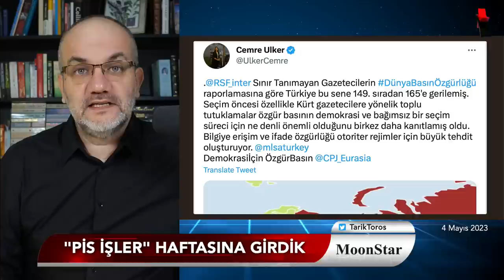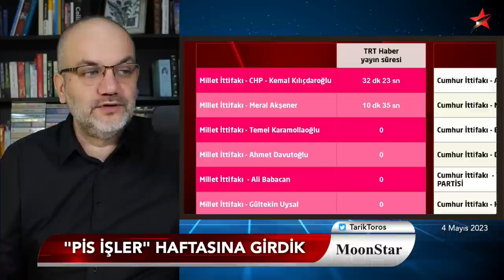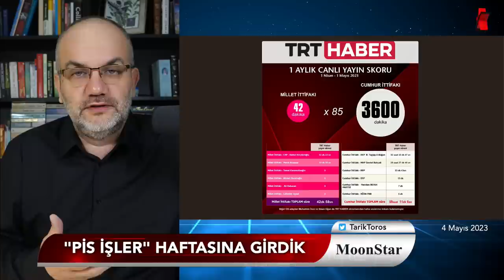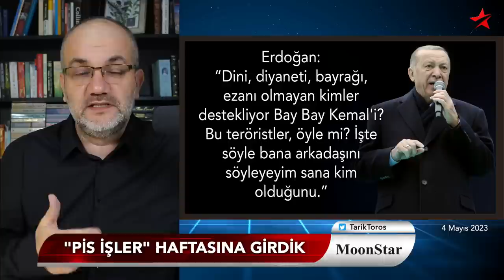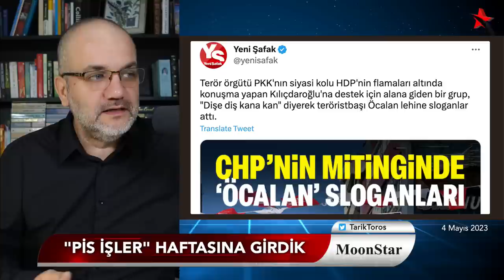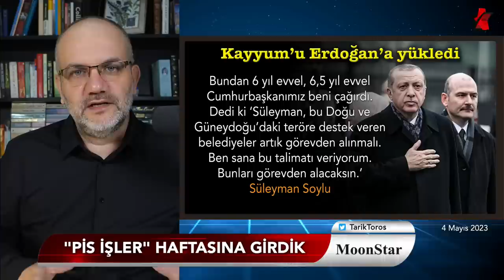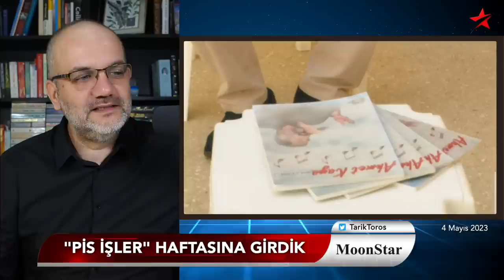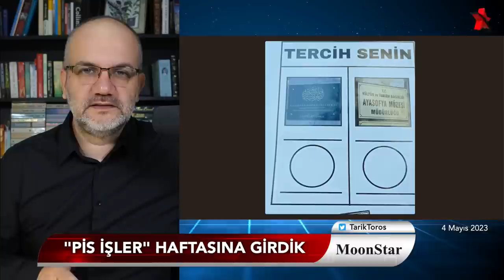"Sağlığını bahane ederek Erdoğan'a darbe yapacaklar" | Tarık Toros | Manşet | 4 Mayıs 2023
4 Mayıs 2023

• "Sağlığını bahane ederek Erdoğan'a darbe yapacaklar"
• Başkası bir erkeğe "bitanem" deseydi, ne olurdu?
• Kayyum'u Erdoğan'a yükleyip sorumluluktan sıyrılacak mı?
• Demirtaş’ın cezaevi fotoğrafındaki detay